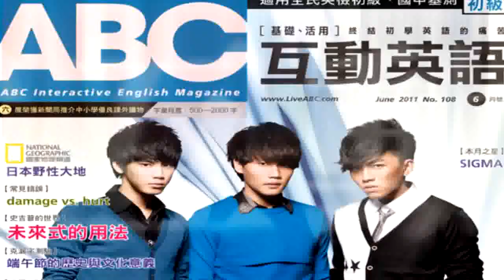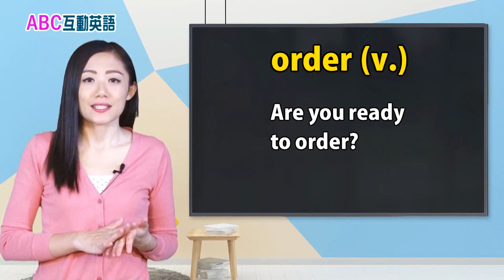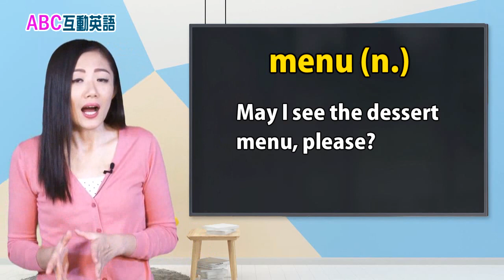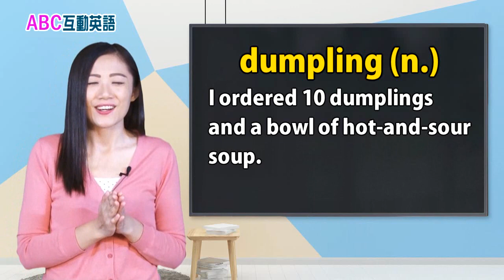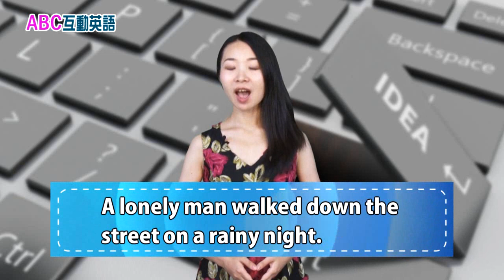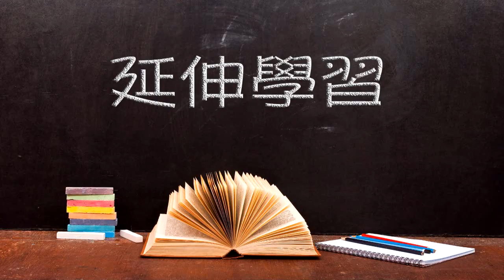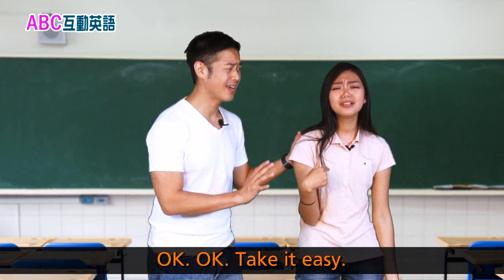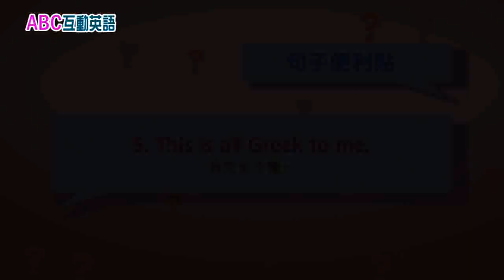2019年11月 Unit 6-1 流行最前線《美食外送到你家 1》